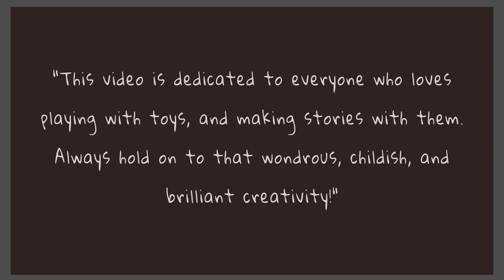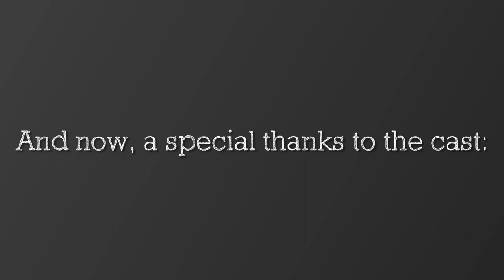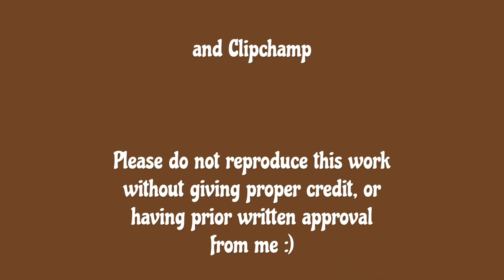A Stop-Motion Toy Story by Master Station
Fun fact: the stop motion segment of this video took over 500 photos to make!

Also, please do not copy, reproduce, or post parts of this video unless you make sure to give credit to meeeeee.